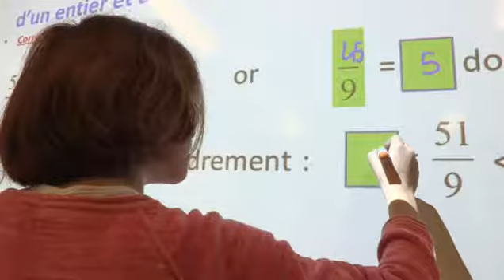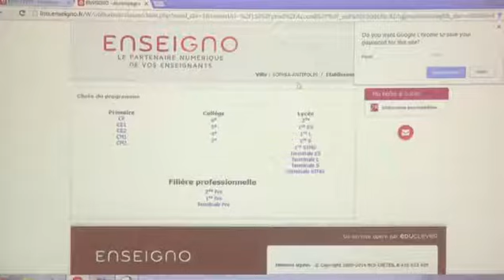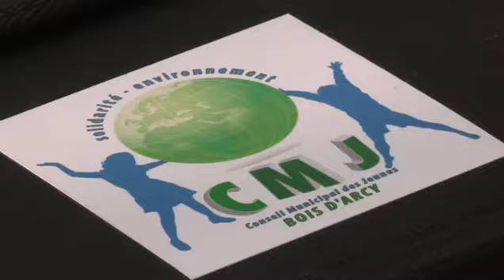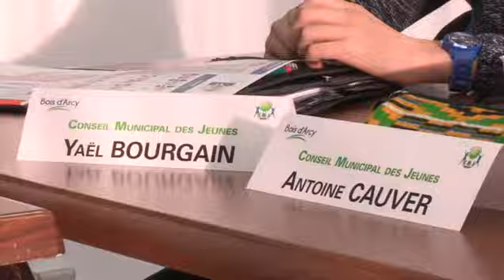Bois d'Arcy WebTv - Journal n°01 - Janvier 2016